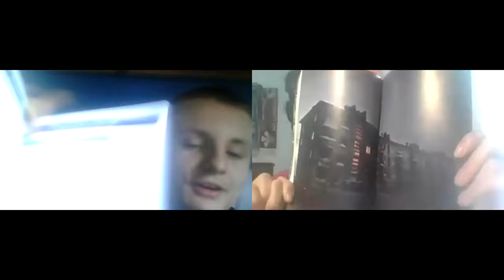We go on serval tangents (that`s quarantine )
You want to see me in other places like:
ALSO sub to liam